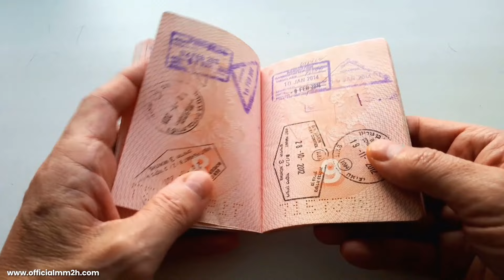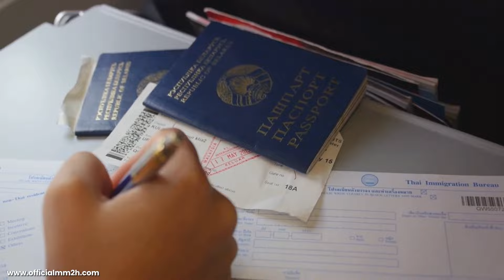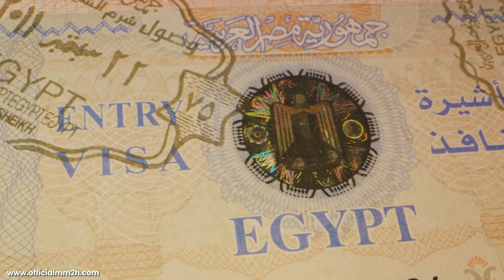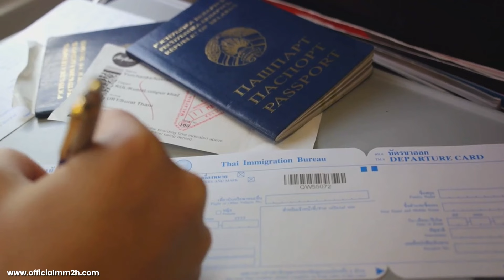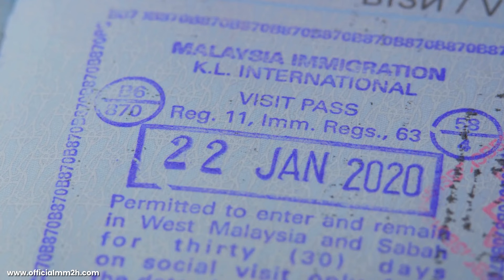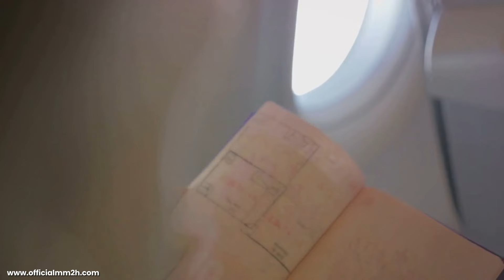MM2H Checklist: Is Your Passport Valid?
Planning to apply or renew your participation in the Malaysia My Second Home (MM2H) program? It's crucial to ensure your passport is in check! As per the latest regulations, all MM2H participants are required to have a valid passport with at least 18 months remaining before expiration. This change aims to streamline the process and enhance the security measures of the program. Stay updated and secure your stay in Malaysia by adhering to these essential requirements.

About:
Welcome to Official MM2H Resources. My mission is to share my knowledge and experience to make your MM2H journey as smooth as possible. Because I know how overwhelming the process can seem at first glance. There’s paperwork, regulations, and a whole lot of planning involved. But fear not! Your dream of a second home in Malaysia is closer than you think. I’m here to guide you through it, share the lessons I’ve learned, and celebrate your successes. If you’ve got questions, need advice, or just want to share your MM2H journey, I’m all ears. For more info you can visit this